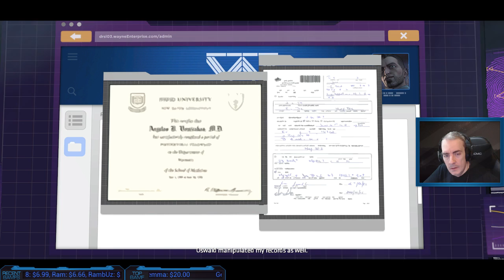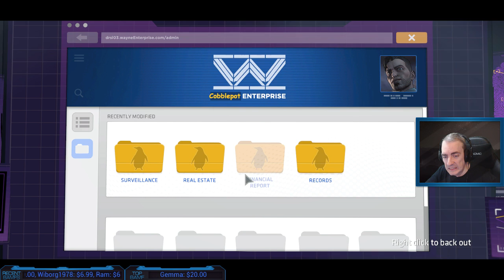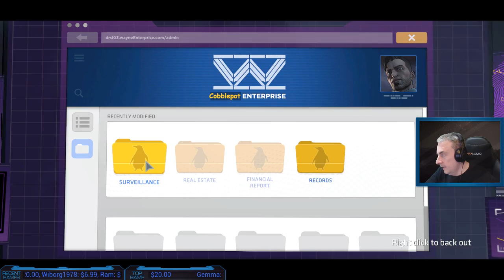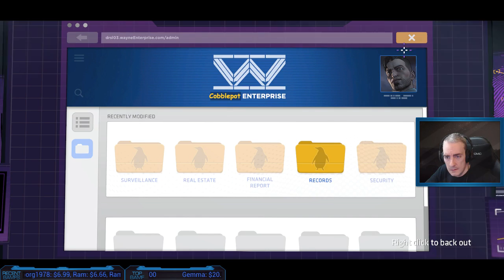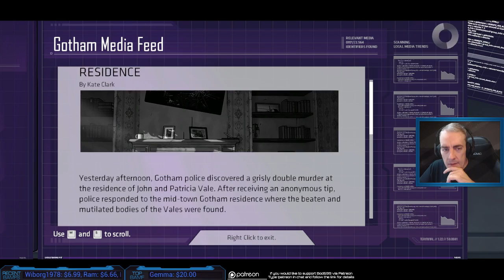BATMAN - The Telltale Series Episode #5 [Twitch Playthrough]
My Playthrough of Episode #5 of BATMAN - Telltale Series.
Highlight from Twitch Stream on Dec 14th